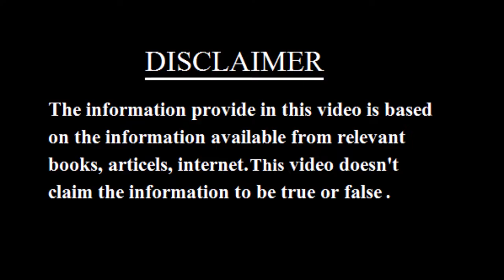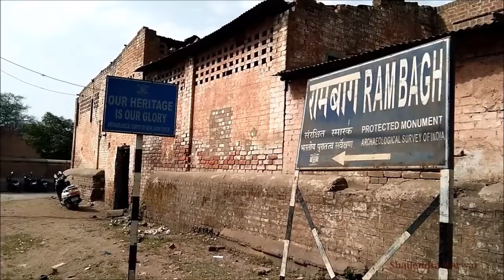Aram Bagh(Ram Bagh) | आराम बाग आगरा | मुग़ल बादशाह बाबर का विश्राम स्थल | Agra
Aram Bagh(Ram Bagh) | आराम बाग आगरा | Directedby Shailendra Narwar |
आराम बाग आगरा में यमुना के किनारे स्थिति बेहद ही खूबसूरत स्थल है | यह भारत में मुगलों द्वारा स्थापित सबसे पुराने उद्यान के साथ साथ भारत में मुगलों द्वारा स्थापित बागों का आदिरूप भी है...
बाबर ने भारत के बारे में अपने अनुभव मूलतः तुर्की भाषा में लिखी अपनी आत्मकथा तुजुक ए बाबरी जो बाबरनामा के नाम से भी प्रसिद्ध है में लिखे हैं इसी पुस्तक से पता लगता है कि बाबर भारत के मौसम ने उसे बहुत सहज किया वह आगरा की भीषण गर्मी, उमस , धूल भरी तेज आंधीयों से बेहत ही परेशान हुआ उसे यहाँ अपने यहाँ के से बाग बगीचे नजर नहीं आए .अतः उसने यहां पर एक सुंदर प्रकृतिक बाग लगाने का निश्चय किया इसके लिए उसने आगरा में इस स्थान को चुना था ...